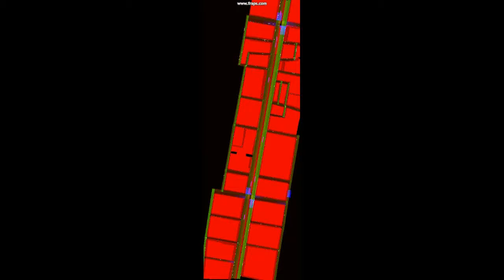Micro-Simulation Model for Vehicular and Pedestrian Traffic using CUDA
Pedestrian: Green dots.
Vehicule: White dots.
Transmilenio: Pink dots.